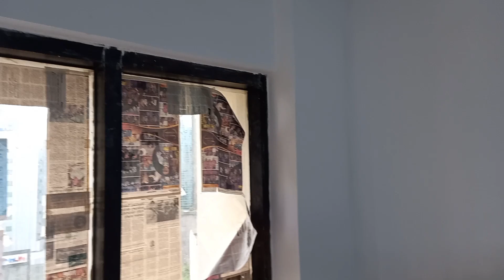Video Update#AC installation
AC installation